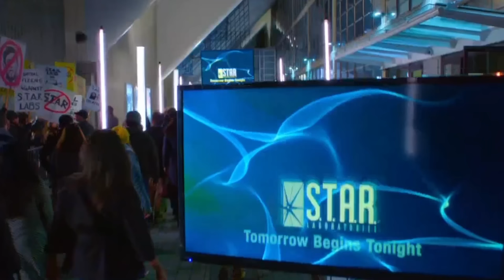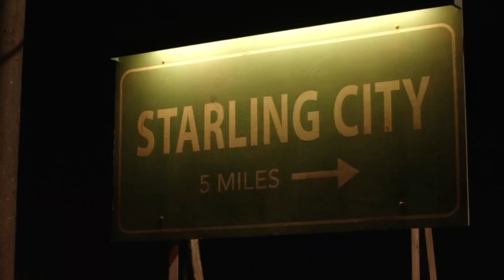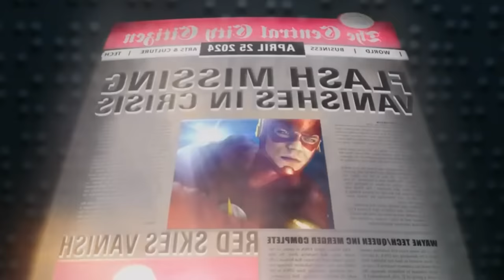The Flash Season 1 Episode 1 Sinhala Review | The Flash Tv Series Explain | Movie Review Sinhala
Movies/Tv Series
Reviews
Trailers
Subtitles
Download Links

සම්පුර්ණ චිත්‍රපටිය බාගත කරගැනීමට අවශ්‍ය Links පලවෙනි Comment එකේ දාලා
තියෙනවා

Topics -
movie review
movie review sinhala
film review sinhala
sinhala movie review
sinhala movie explain
The Flash Tv series
The Flash Tv series sinhala review
Tv series
movie recap
picchar pissa
movie explain
action movie sinhala review
Sci-fi movie sinhala review
Sinhala movie review channel
Sinhala movie review new
Sinhala movie review horror
english movie explain sinhala
sinhala movie review cartoon
horror movie sinhala explain